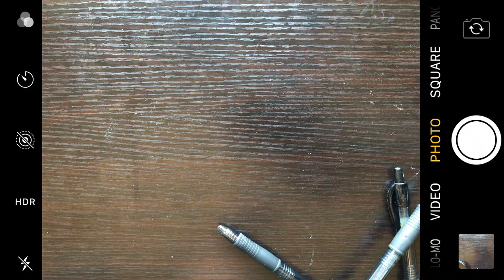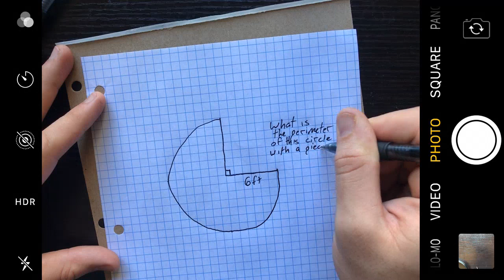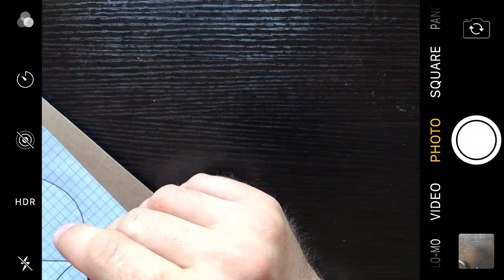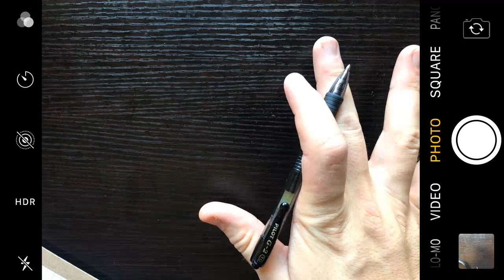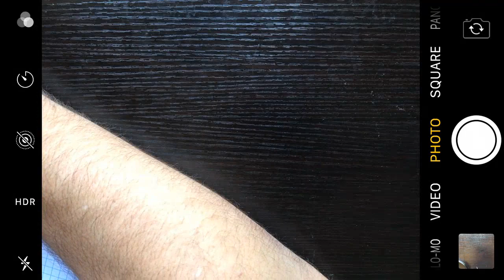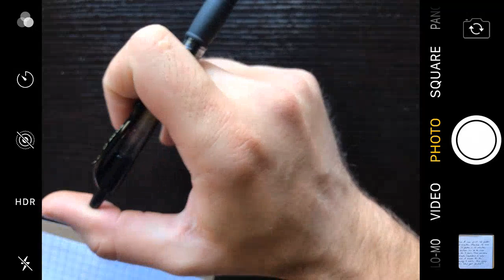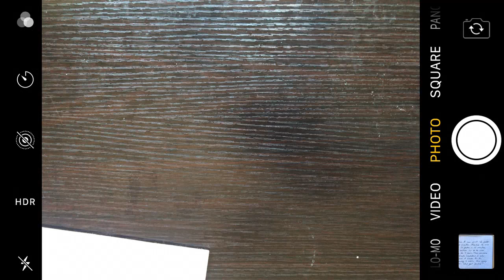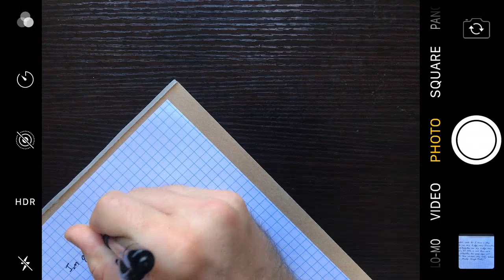shsat wed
SHSAT STUDY